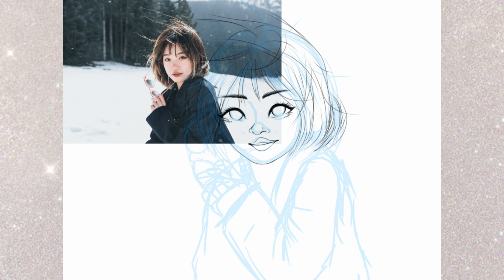A Snowy Illustration // ibisPaint X Speed Paint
Welcome to my second video! It's different from my first video, but I hope you guys enjoyed it 💗

abt me:
name? just call me mimi
age? '04
major? informatics engineering/computer science (2nd semester)